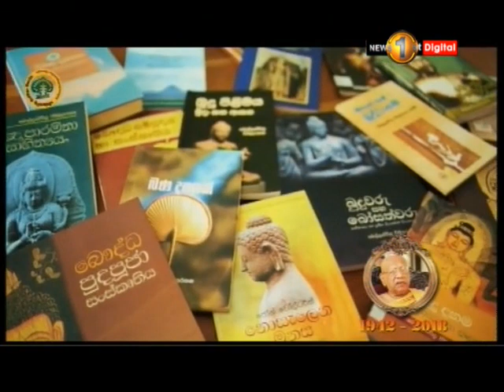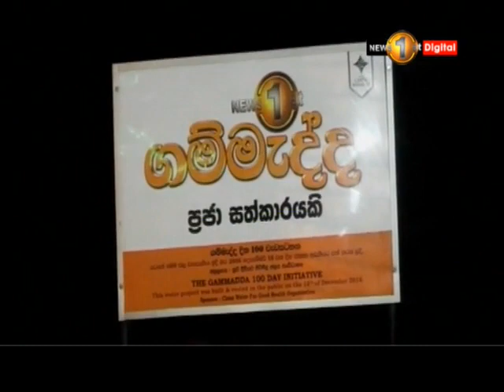News 1st: Prime Time Sinhala News - 10 PM | (03-02-2018)